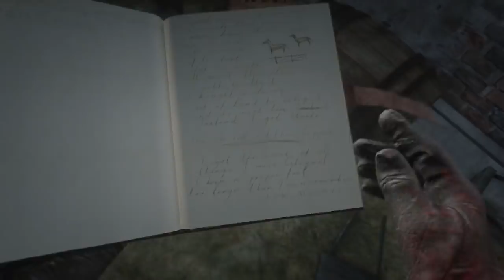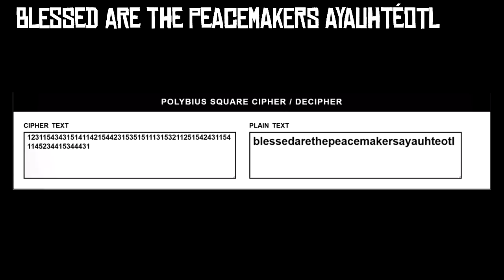EL MAYOR MISTERIO AZTECA de Red Dead Redemption 2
Hola a todos, bienvenidos a un nuevo video.

Skype: AlitoxSB